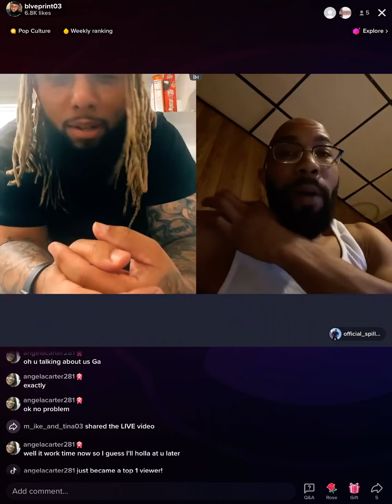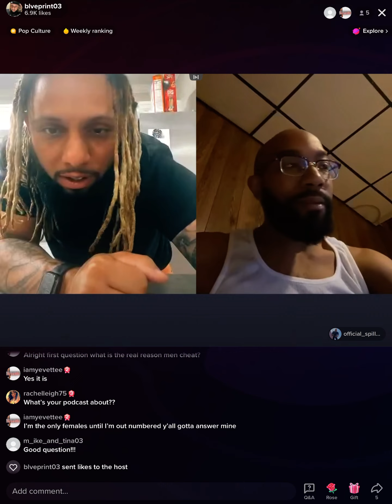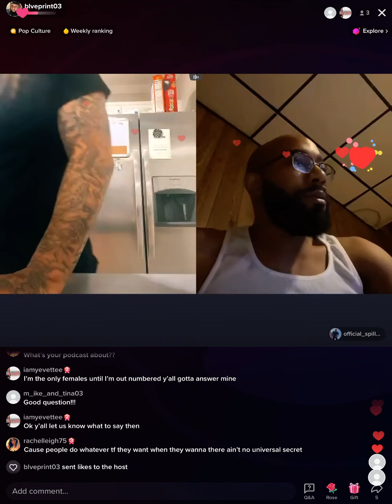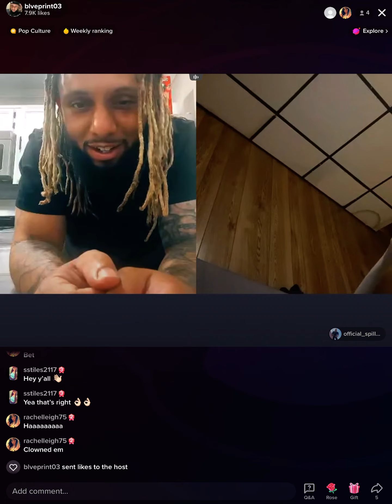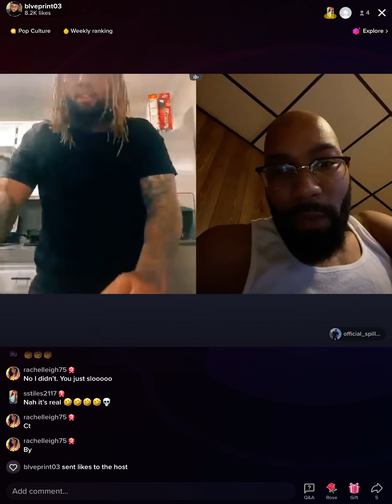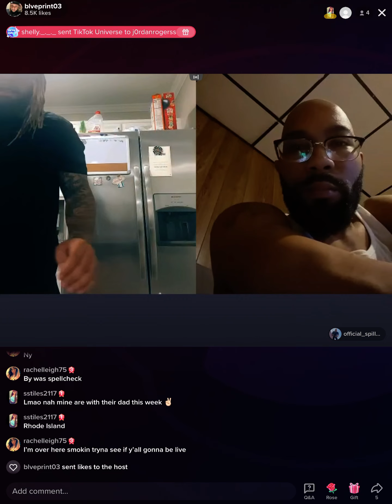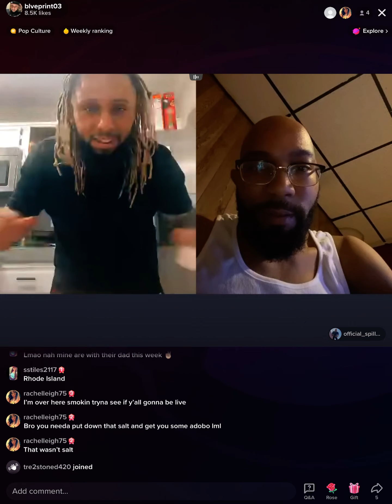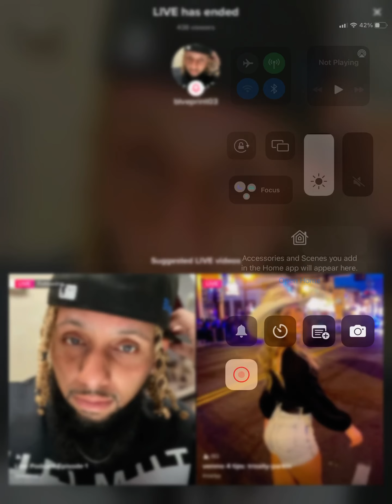WE STARTING A PODCAST!!! (ON TIKTOK LIVE)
This somewhat of a pilot episode of “What’s The Spill” podcast with my brother @gottospillgod